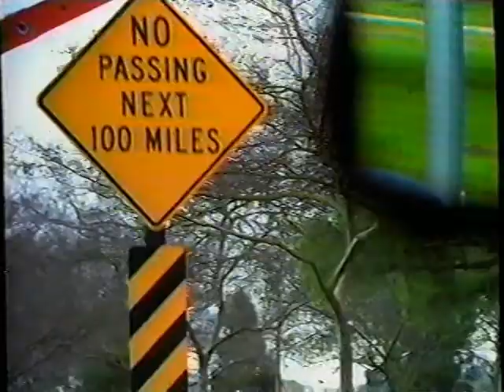Pennzoil - Stop and Go - 1997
If only the road workers were really that fast, am I right?